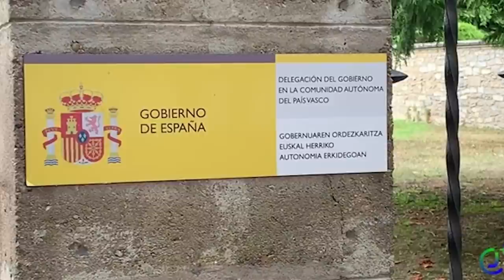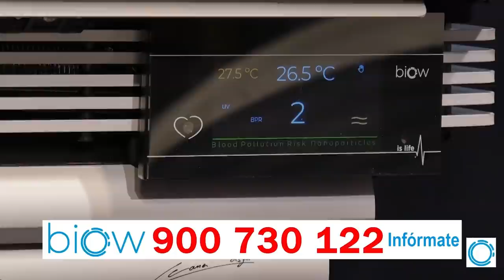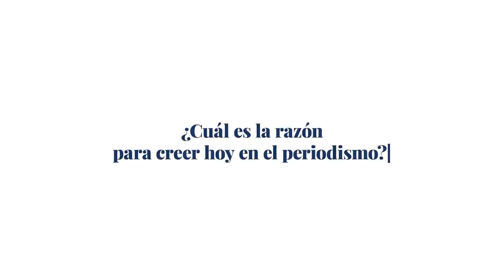Aberrante "mercado de la carroña" de la izquierda para señalar y perseguir a la derecha